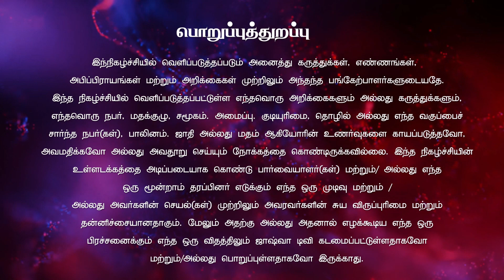அக்கினியை போடவந்தேன் | Sis.Nalini | Aalosanaiyin Neram | JoshuaTV | 18.09.2023